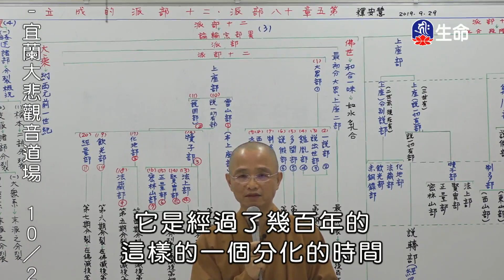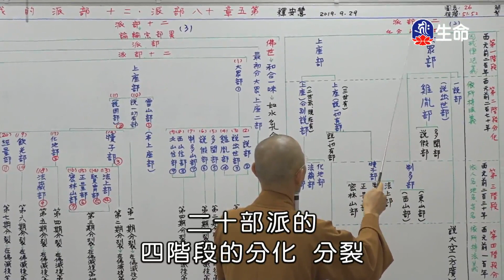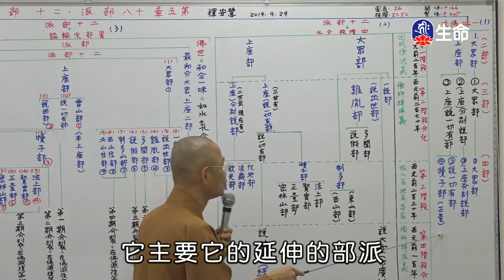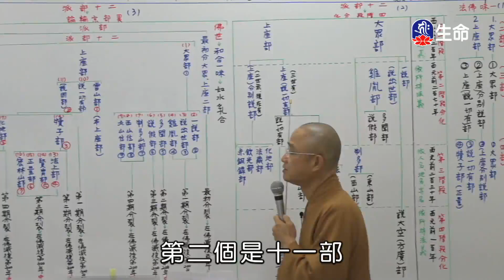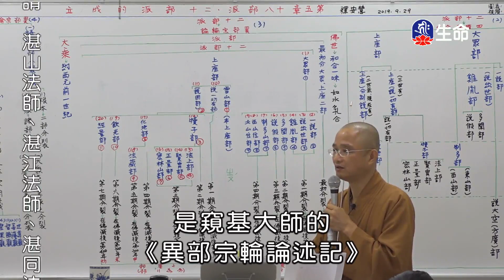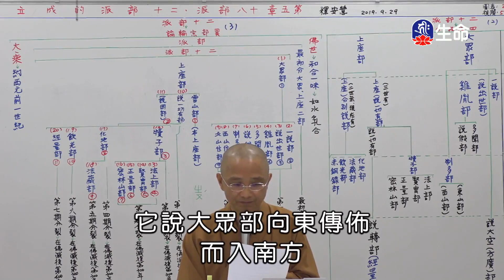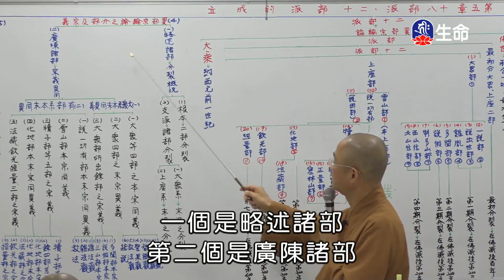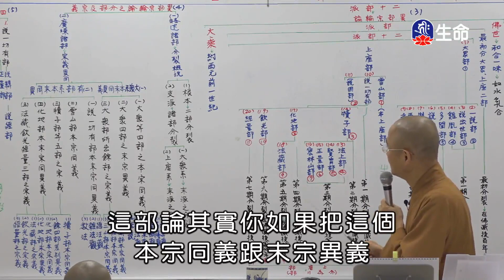佛法概要-第五章十八部派、二十部派的成立(1)安慧法師_空中佛學院_(lifetv_20230926_10:00)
空中佛學院_佛法概要-第五章十八部派、二十部派的成立(1)安慧法師。